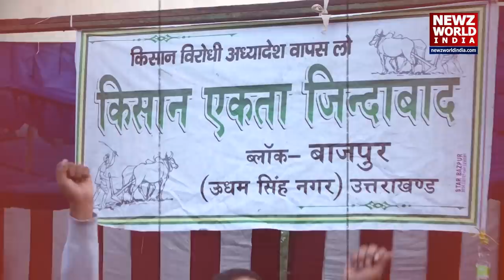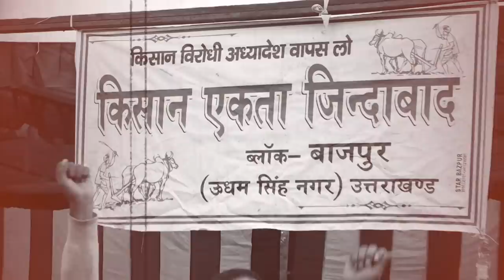Farmers Protest live : Amit shah की अपील अस्वीकार, समझौते से क्यों इंकार ?| Kisan Andolan | NWI News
कृषि कानूनों (Krishi Bill 2020 ) के विरोध में दिल्ली-हरियाणा बॉर्डर (Delhi-Haryana Border ) पर किसानों (Farmers ) के आंदोलन का आज आठवां और अहम दिन है। किसानों और सरकार  (Kisan Vs Government )के बीच आज फिर बातचीत होगी। इससे पहले गृह मंत्री अमित शाह  (Home Minister Amit Shah )और पंजाब (Punjab ) के मुख्यमंत्री कैप्टन अमरिंदर सिंह (Captain Amrinder Singh ) की मीटिंग होगी। बुधवार शाम अचानक यह फैसला हुआ। पंजाब CMO के मुताबिक मुख्यमंत्री कई सुझाव देंगे ताकि गतिरोध खत्म किया जा सके। शाह और अमरिंदर की बैठक 10.30 बजे दिल्ली में शाह के घर होनी थी, लेकिन सूत्रों का कहना है अब यह मीटिंग 12 बजे होगी।